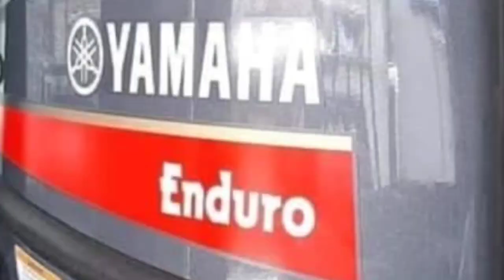Tarpon Vissen op Curaçao: De Ultieme Bootervaring"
In deze video draait alles om de ultieme bootervaring tijdens het Tarpon vissen op Curaçao! We laten je zien hoe belangrijk de juiste boot is voor een succesvolle visdag op zee. Van het kiezen van de beste uitrusting tot het optimaal benutten van de boot tijdens het vissen, we bespreken alle details die het verschil maken. Benieuwd hoe je het meeste uit je visavontuur kunt halen? Kijk mee en ontdek de tips die je niet wilt missen!

In this video, we focus on the ultimate boating experience during Tarpon fishing in Curaçao! We’ll show you how crucial the right boat is for a successful day out on the water. From selecting the best gear to maximizing the boat’s potential during fishing, we cover all the details that make a difference. Curious about how to get the most out of your fishing adventure? Tune in and discover tips you won’t want to miss!